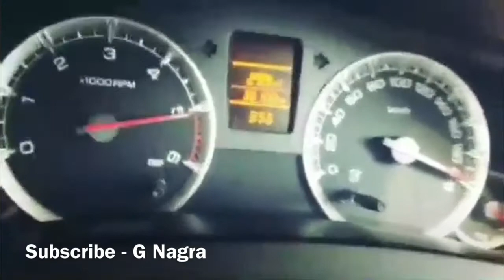Swift Car 200 Full Speed On Road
Bell 🛎 ikon V Dubb Deo

Video ਪਸੰਦ ਆਈ ਤਾਂ ਸ਼ੇਅਰ ਜਰੂਰ ਕਰਿਓ ਜੀ🙏